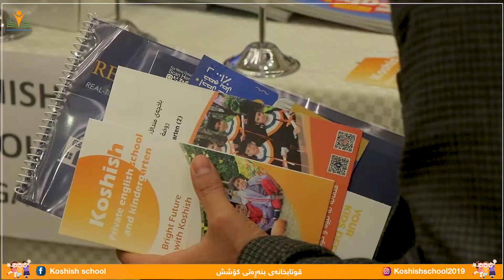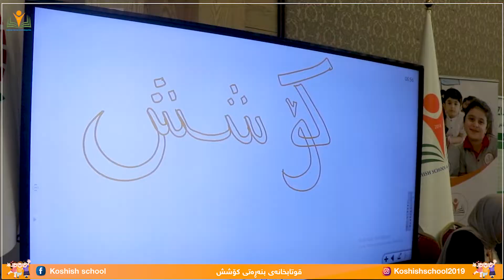پێشانگای نیودەولەتی پەروەردەیی بۆ زانکۆ و پەیمانگا و قوتابخانەکان لە شاری هەولێر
دووەم ڕۆژی پێشانگای نیودەولەتی پەروەردەیی بۆ زانکۆ و پەیمانگا و قوتابخانەکان لە شاری هەولێر بەرێوەچوو.
ئیمە وەکو قوتابخانە و باخچەی منداڵانی کـۆشـش هەمێشە بەشدارین لەم جۆرە پێشانگایانە.
پەلە بکەن تەنها دوو ڕۆژ ماوە بۆ ناونووسین بۆ ساڵی نوێ خوێندنی 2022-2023  بۆ ناونووسین دەتوانن سەرانمان بکەن لە ئۆفیسی فەرمانبەران
بۆ زانیای زیاتر پەیوەندی بکەن بەم ژمارانەوە
ژمارەی قوتابخانە